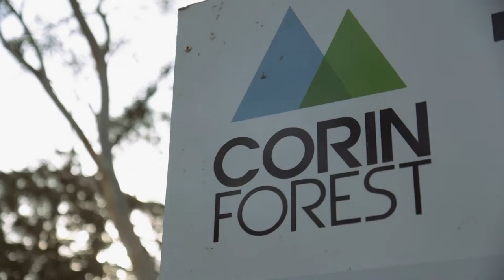Corin Forest Ski School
Check out some of our awesome friends learning to ski and board on the Valley Carpet at Corin Forest.